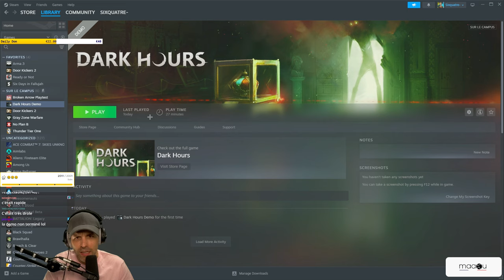Je jouerai PLUS JAMAIS à un JEU D'HORREUR !